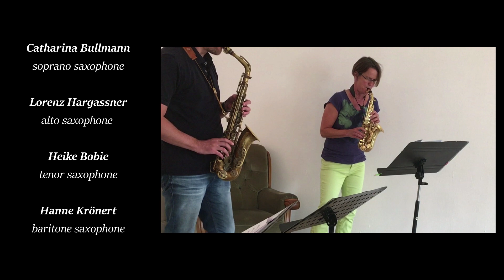Every Breath You Take (Saxophone Quartet & Voice)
composed by Sting
new lyrics by Hanne Krönert

Catharina B. - soprano saxophone
Lorenz Hargassner - alto saxophone
Heike Bobie - tenor saxophone
Hanne Krönert - baritone saxophone

idea & vocal performance: Hanne Krönert

produced in the course of an ensemble clinic
(saxophone quartet workshop)
during Coronavirus-Pandemic
by Lorenz Hargassner

in Hamburg, Germany